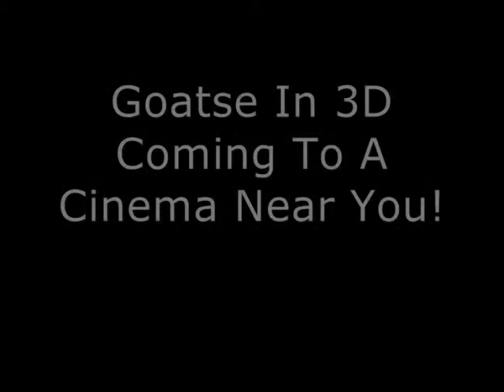Goatse In 3D Trailer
The scariest Horror movie of 2011!